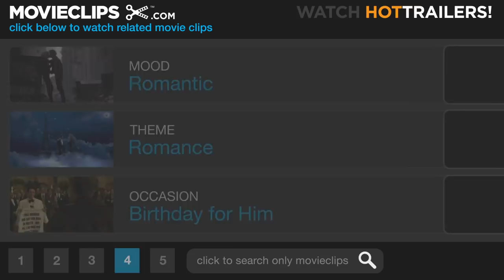Down to You (5/12) Movie CLIP - You Make Me Feel Alive (2000) HD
CLIP DESCRIPTION:
Enjoying a date in an art gallery, Imogen's (Julia Stiles) passion for a painting sparks Al's (Freddie Prinze Jr.) passion for her.

FILM DESCRIPTION:
This Big Apple-based romantic comedy charts the tumultuous relationship between liberal arts student and budding chef Al (Freddie Prinze Jr.) and his first girlfriend, Imogen (Julia Stiles), a self-possessed freshman who wants to become an artist. After meeting in a bar, the pair jump into a giddy, passionate affair that's grown-up enough to include face time between the young lovers and Al's DJ mom and TV-chef dad (Henry Winkler). After a summer abroad, however, Imogen feels like the relationship is robbing her of her youth, and the couple must struggle with romantic and domestic growing pains. Meanwhile, their wacky friends -- who include porn stars (Selma Blair and Zak Orth), stoners (Rosario Dawson), a mullet-haired lunkhead (Shawn Hatosy), and a Jim Morrison look-alike named Jim Morrison (Ashton Kutcher) -- provide laughs, advice, and sexual temptation. The debut film from writer/director Kris Isacsson, the teen-themed Down to You marked a change of pace for normally grown-up Miramax Films. In addition to a slew of recent rock and pop, the film prominently features music from such downtown New York fixtures of the past decade as Deee-Lite ("Groove is in the Heart") and Cibo Matto ("Moonchild").

CREDITS:
TM & © Miramax Films (2000)
Cast: Freddie Prinze Jr., Julia Stiles
Director: Kris Isacsson
Producers: Bobby Cohen, Hugo Heppell, Trish Hofmann, Jason Kliot, Jeremy Kramer, Joana Vicente, Bob Weinstein, Harvey Weinstein
Screenwriter: Kris Isacsson